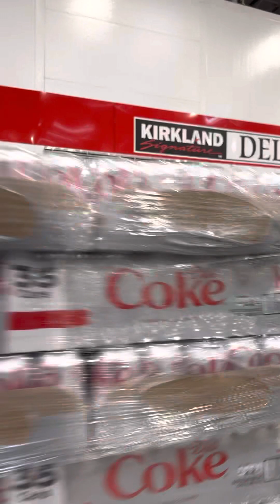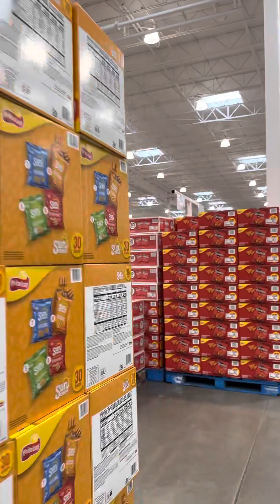Caminando por la Costco aquí no se venden cosas electrónicas es diferente a otras